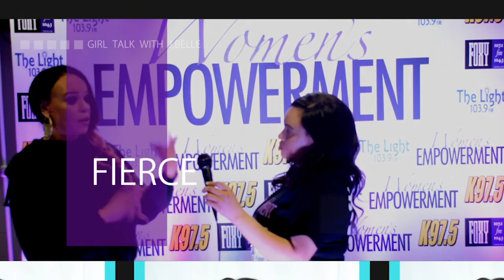Girl Talk With J.Belle: Singer/Songwriter Lillian Blanche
I went back on home on this one. Lillian Blanche is a singer-songwriter slowly on the rise but what makes her tick, what's her songwriter process and she's a librarian. Find out more about this Charlotte, North Carolina.